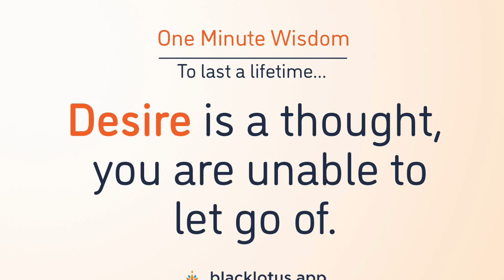What is the definition of desire?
Bring a positive change in this world and your life by joining the fastest-growing meditation movement in the world.

* Black Lotus app is rated as one of the top 3 Most Impactful Meditation apps in the world. Also rated one of the Top 3 meditation apps in 2021 for Stress relief, sleep, and mindfulness.
* A 4.8+ app store rating across both iOS and Android, speaks volumes about the positive changes this app has already brought to its users.
* Black Lotus can help you get a head start on your meditation journey.